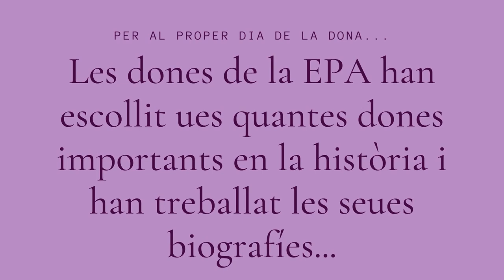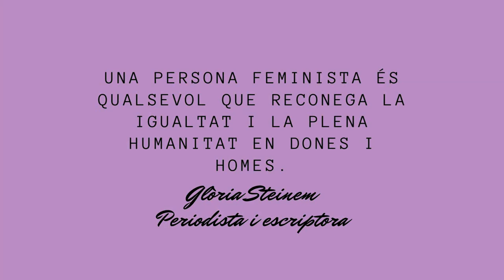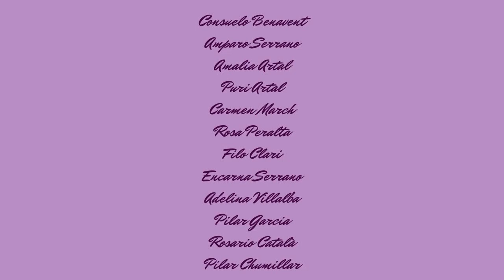Dones Importants a la Historia. Escola d'Adults Polinyà de Xúquer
Les dones de l'Escola de Persones Adultes de Polinyà de Xúquer han estat treballant la biografia de diverses dones. Cadascuna ha treballat una i ha resumit la seua biografia. En aquest video vos presentem un trocet de cadascuna. Al altres videos anirem presentant-vos la vida les dones importants seleccionadas llegida per una de les alumnes.